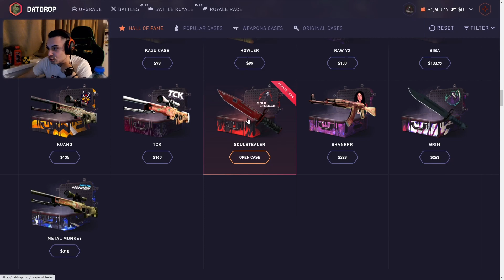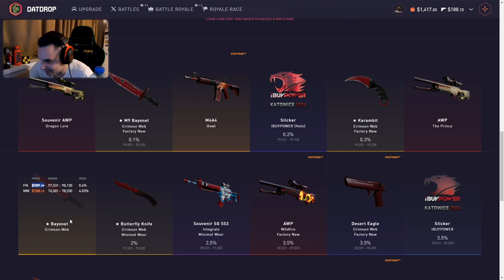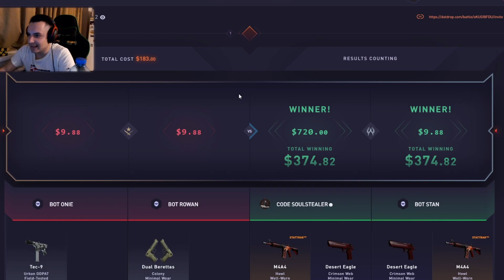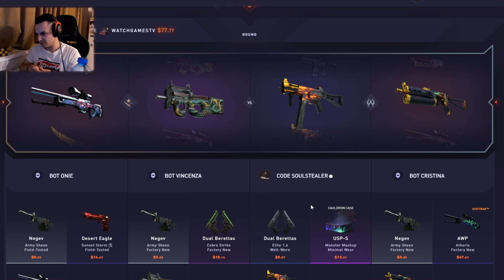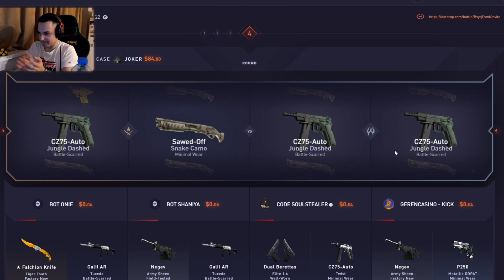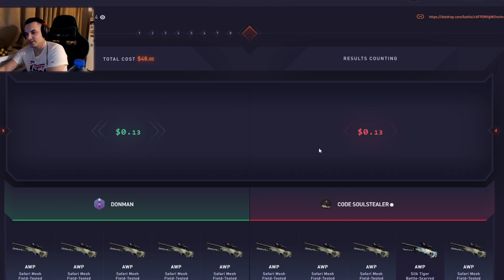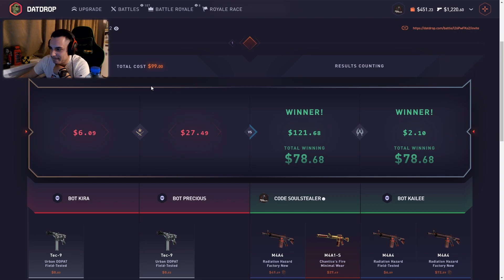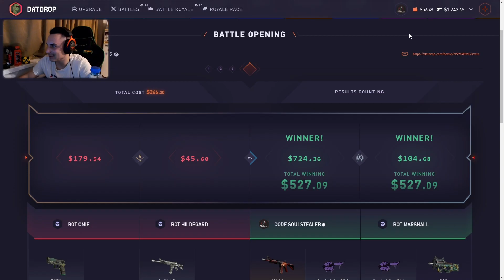PULLING A HOWL BACK TO BACK?